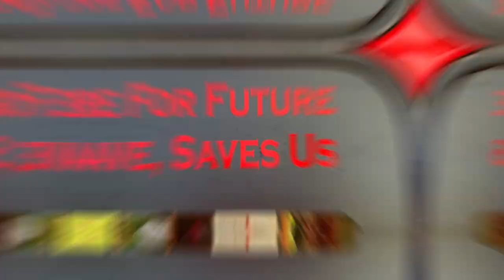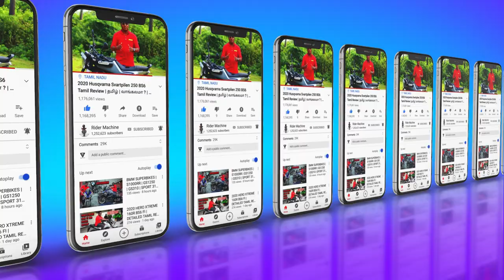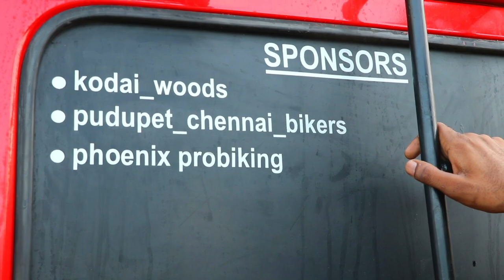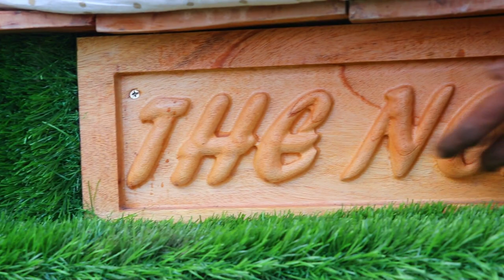🚐 Tamandu's First VANLIFE || KARNAN Caravan || Ft.@artistwithhelmet4923 || Rider Machine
Hi Guys today video about Tamilnadu First Van Life - Review in தமிழ் . This videos share full Specification Modified Van For Touring is very useful to you if You Planning to Buy this Van For Touring . Hope You Guys like this video . See you Guys in next video. bye bye...

               CONTACT DETAIL
THANK YOU ALL for your Love and support .